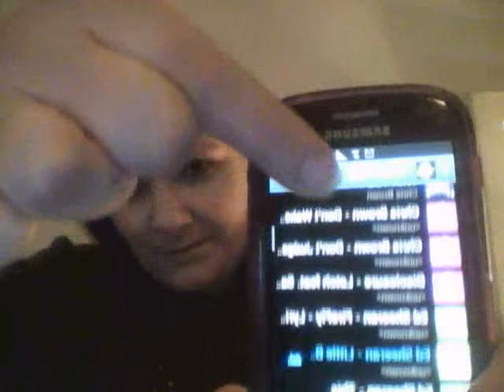Lavinia Urban - What inspires me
One of my readers - Penny Millar from Midlothian - wanted to know what inspires me. So here is a video for you.